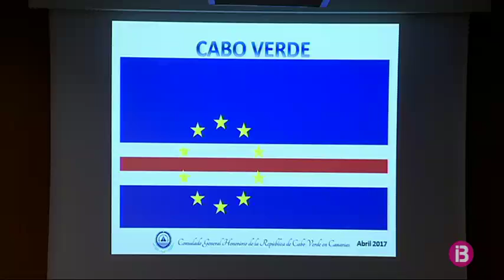Cap Verd té a Balears com a model turístic i cerca inversors a les Illes